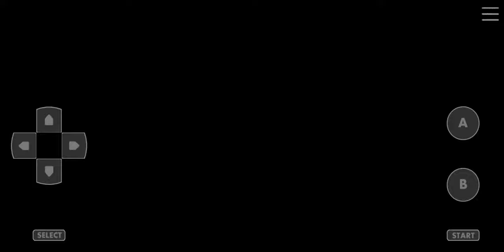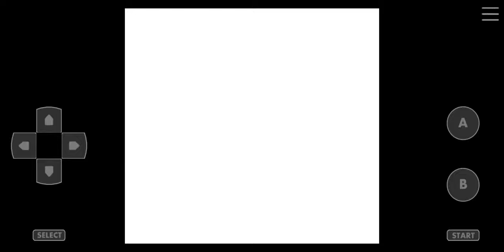Pokemon Crystal Kaizo Walkthrough Part 33 Entei